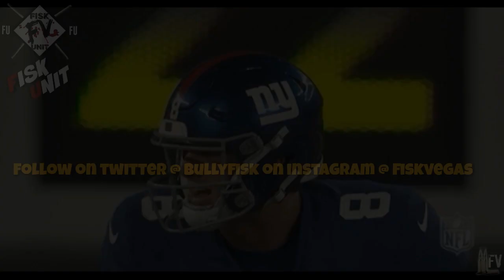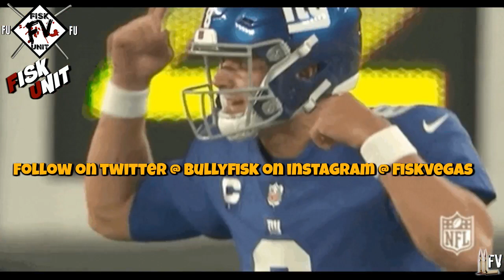New York Giants I Wan'Dale Robinson is Tyreek Hill in Giants offense! NFL LOOK OUT